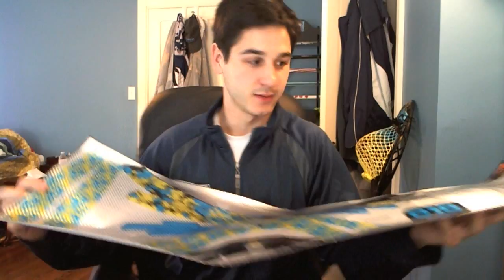ProAthletics Helmet Wrap Unboxing & Winner Wednesday